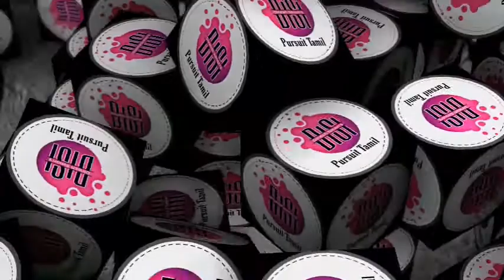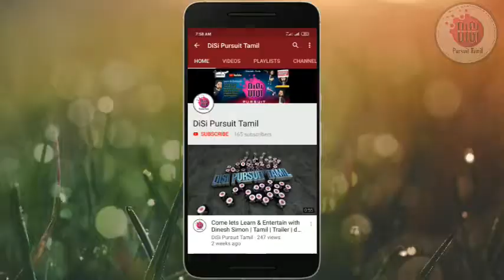How to make Shih-Tzu dog using wool/yarn Craft | DIY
This video is all about making Shih-Tzu dog craft using wool/yarn. This tutorial video helps you to do this woolen toy easily with step by step procedure. Try this out and surprise your loved ones.

This channel does not promote or encourage any illegal activities.